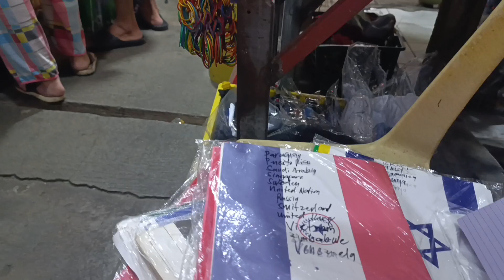BAKIT DINADAGSA ANG AMING TINDAHAN?NON STOP ANG CUSTOMERS KAHIT MAY KAKUMPITENSYA.